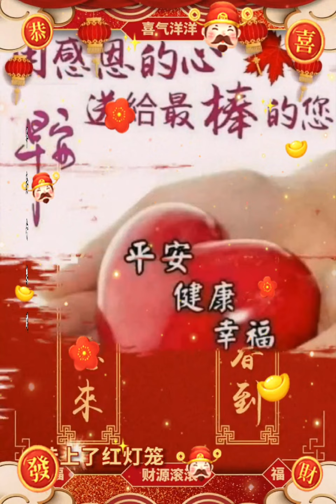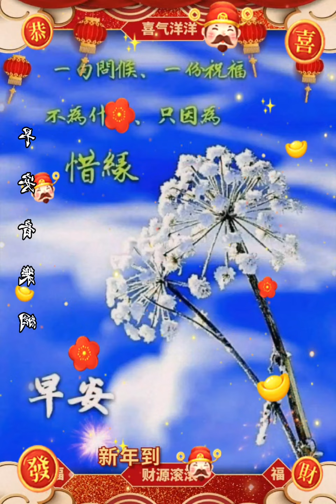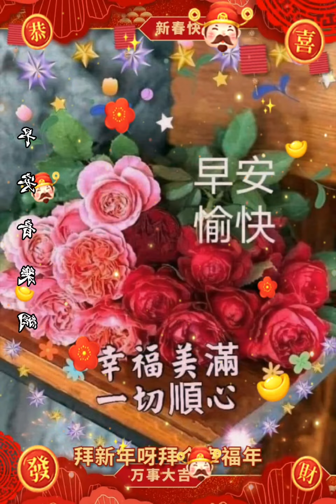大家早安愉快天就是元旦了祝大家新年快樂